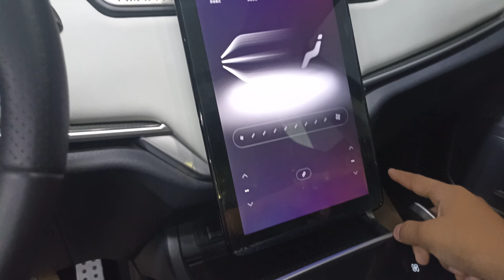Muddatli to'lovga Welmeister EX elektromobili sotiladi!!! To'liq ma'lumot opisaniyada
Bshlang'ich to'lov 15000$
Oyiga 2290$ dan 12 oyga